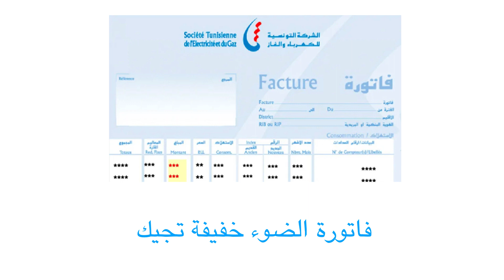بالـPhotovoltaque فاتورة الضوء خفيفة تجيك ⚡️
Photovoltaqueبالـ
فاتورة الضوء خفيفة تجيك ⚡️